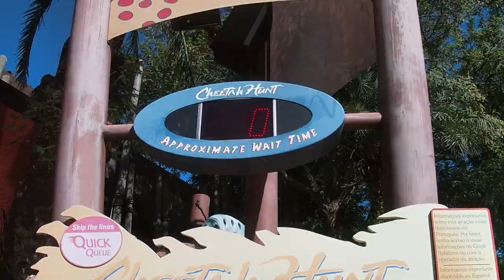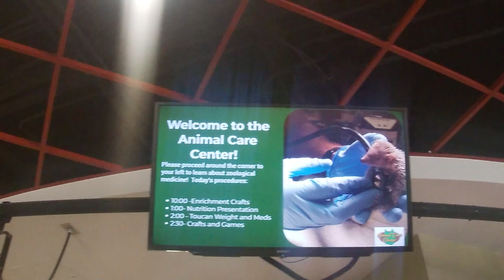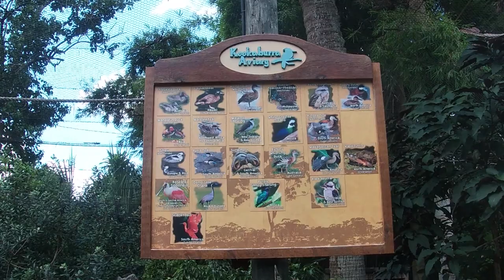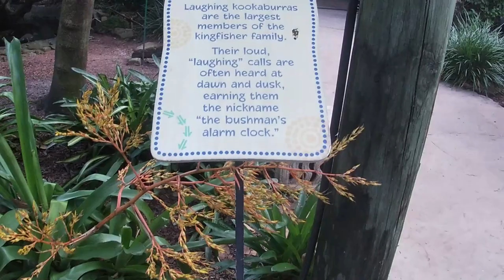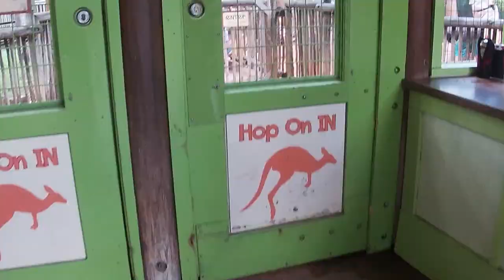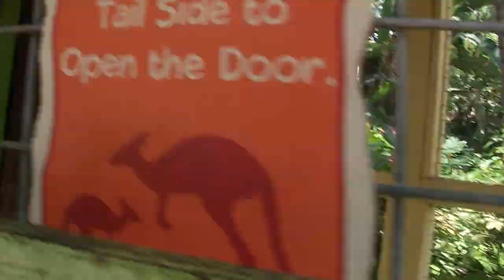Hot and Not So Crowded Weekend at Busch Gardens Tampa September 2021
Just a typical Saturday. Crowd levels were as expected. Come with us and have some fun!